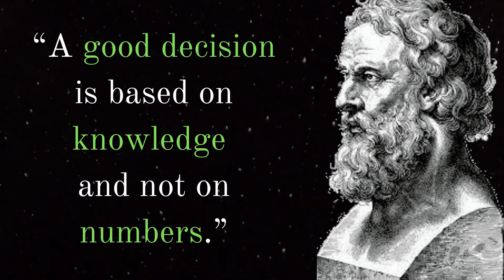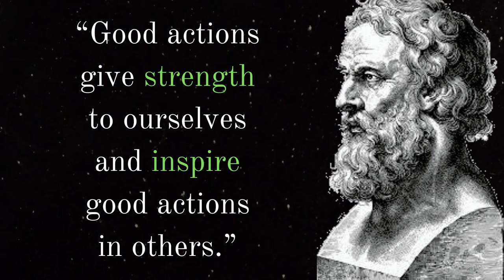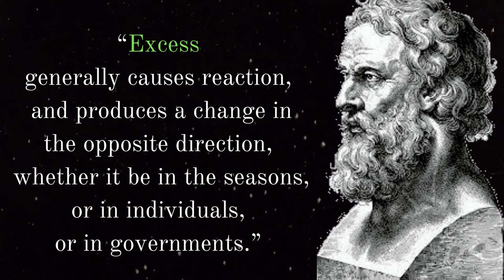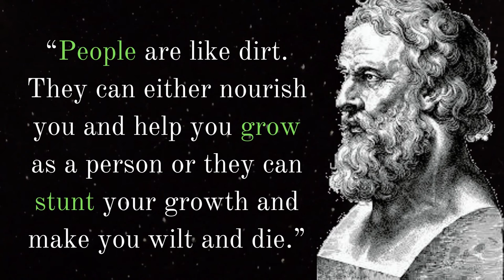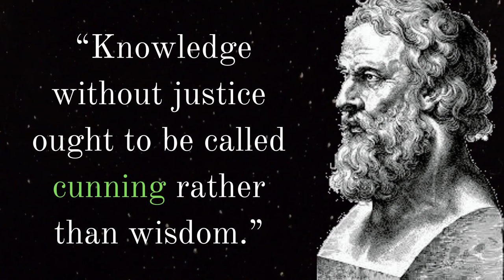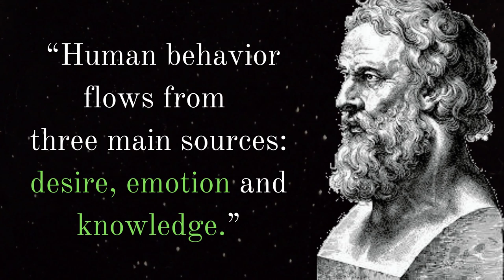PLATO Quotes. The physical world is not really the 'real' world.